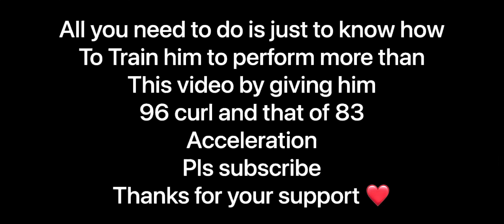MOST DANGEROUS PLAYER IN EFOOTBALL2023